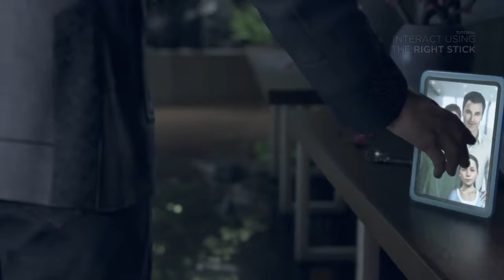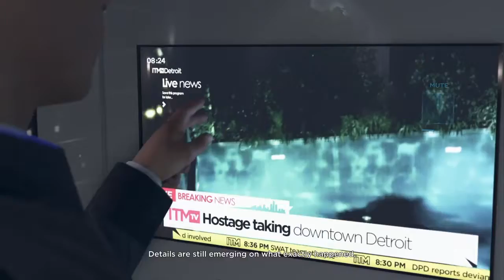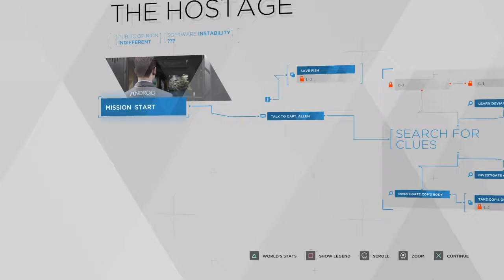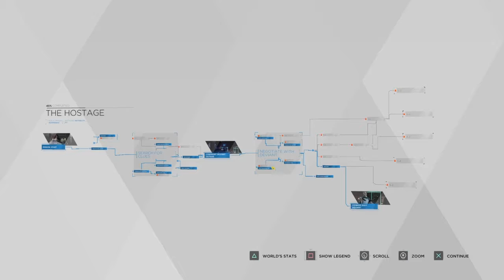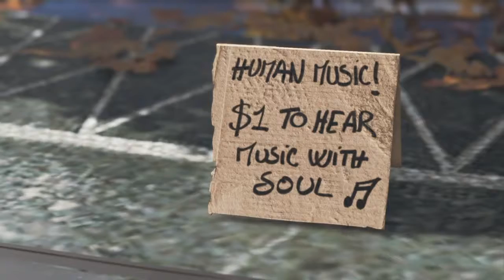Detroit part 1